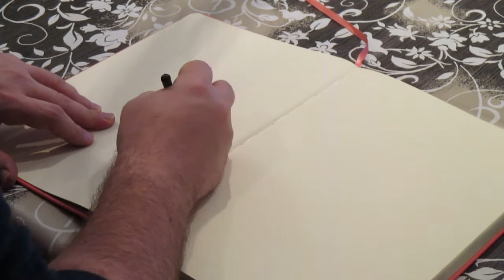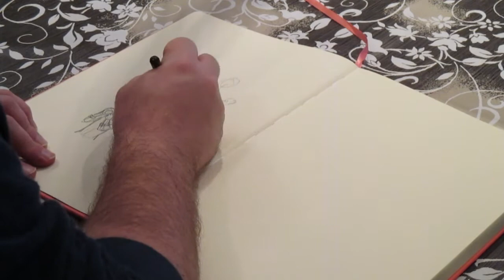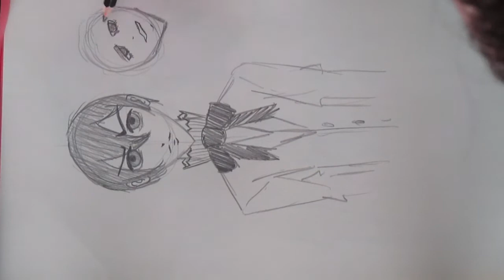Sketching Sif a Beginning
Sketching Sif a Beginning is the first (test) video in a series of daily recorded sketching that will be uploaded weekly.

The goal of this series is to:
1) motivate me to sketch daily
2) keep a visual record of my drawing progress

I hope you'll enjoy my series and perhaps feel inspired to join me in sketching.

All rights of drawn characters are property of Square Enix and author Yana Toboso.